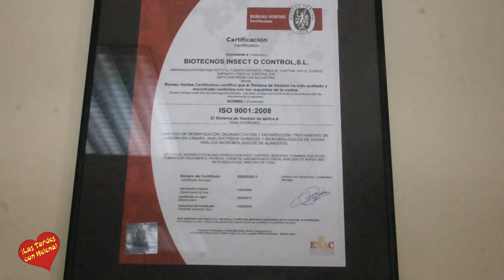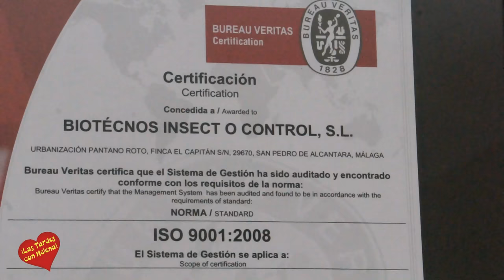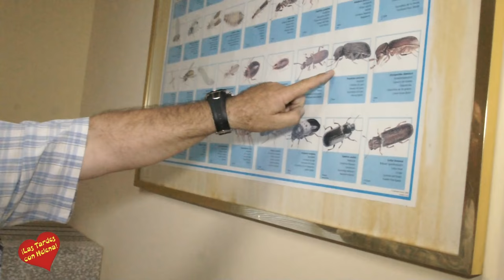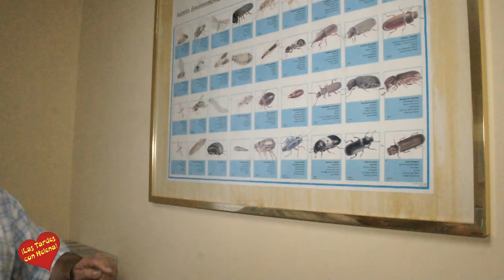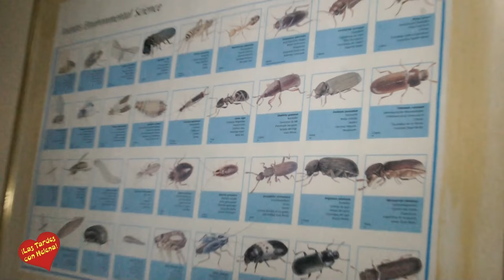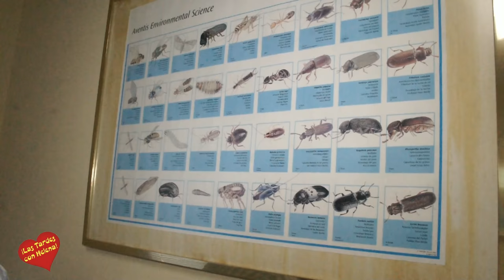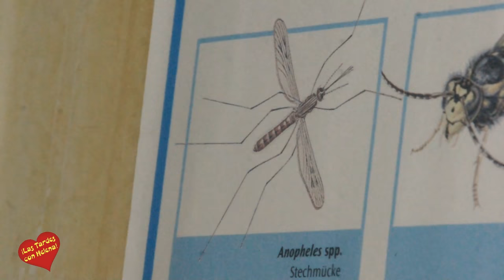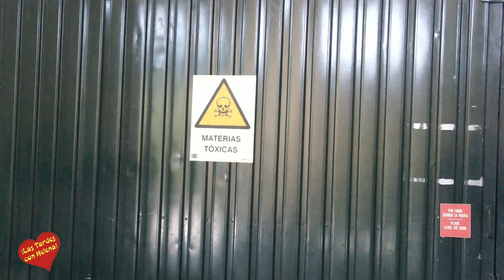VISITA A LAS INSTALACIONES DE BIOTECNOS Y ENTREVISTA DE HELENA OLAYA AL JOSÉ GARCIA CONDE